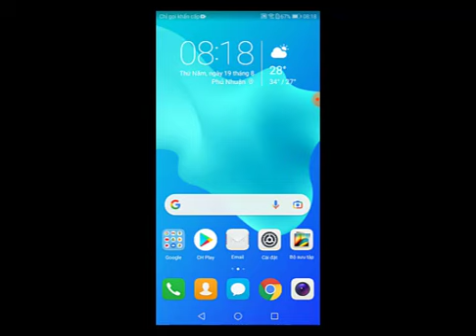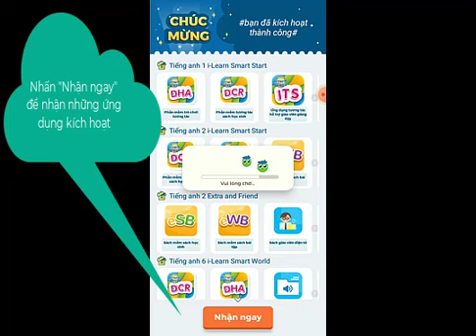Hướng dẫn cài đặt và kích hoạt key eduhome phiên bản android